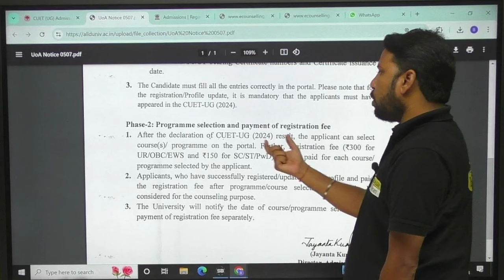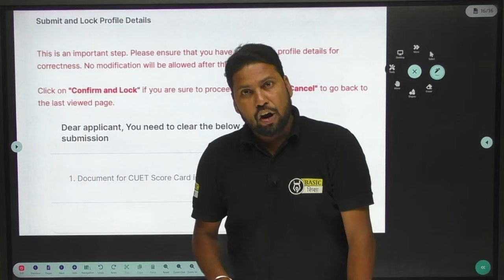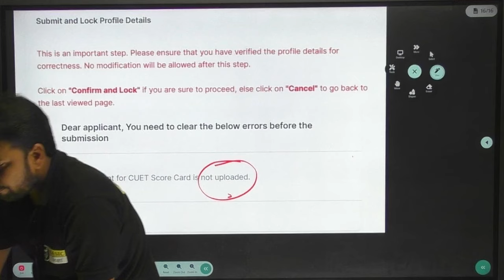Allahabad University Registration प्रक्रिया शुरू | AU Admission | CUET UG Counselling Process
👉Join Our WhatsApp Channel to Get regular update on CUET Exam